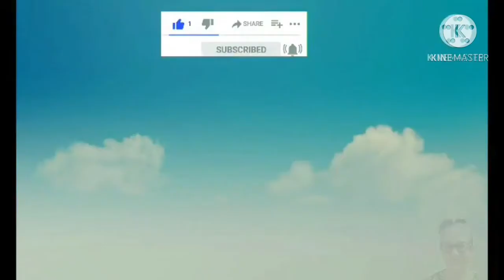ผัดหมูสามชั้น ทานข้าวจ้า#18/12/20